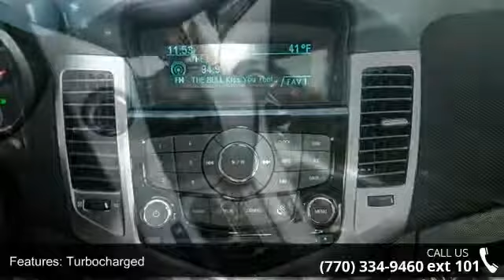2011 Chevrolet Cruze LT w/1LT - Maxie Price Chevrolet - A...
super sharp and ready for your driveway! priced for quick sale. All Prices are after all Factory Rebates, incentives and Dealer Discount and/or dealer rebates. Financing incentives are attached to Dealer . Pricing includes all approved lenders. All prices plus TAVT, tag, title and Georgia Lemon law fees. Subject to prior sale. Maxie Price Chevrolet's Automotive Accessory department is the LARGEST in the state of GEORGIA. We can add absolutely ANY ACCESSORY you want in-house while you wait. DVD PLAYERS, SUNROOFS, BLUE TOOTH, WEATHER TECH FLOOR MATS, BED LINERS, LIFT KITS, HIGH END WHEELS, TIRES, LEATHER INTERIORS, SUEDE ROOFS, HALO LIGHTS, BODY KITS, PERFORMANCE EXHAUST AND PERFORMANCE UPGRADES, We do it All! There is a reason everyone buys their cars and trucks from Maxie Price in Loganville. We do business right!